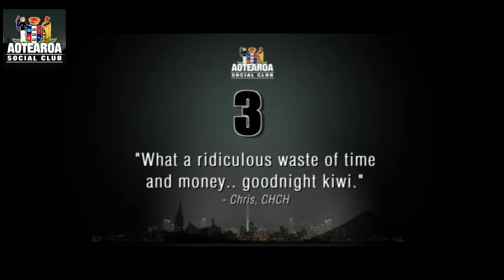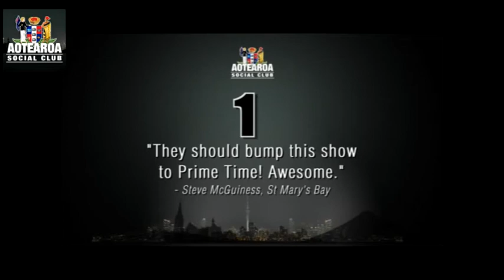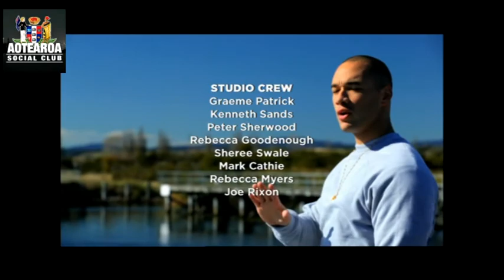Part 5 of 5 Episode 3 Aotearoa Social Club studio guest Tamati Coffey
Part 5 of 5 Episode 3 Aotearoa Social Club studio guest Tamati Coffey Late Night Talk Show

Ep 3 featuring Tamati Coffey New Zealand Got Talent

Show Aotearoa Social Club Thane Kirby Awa Reeder Nesian Mystik Catherin Latu Silver Fern Northern Mystics K Lee singer Mai FM radio Tammy Davis outrageous fortune funny late night talk show new Zealand Maori comedy adult